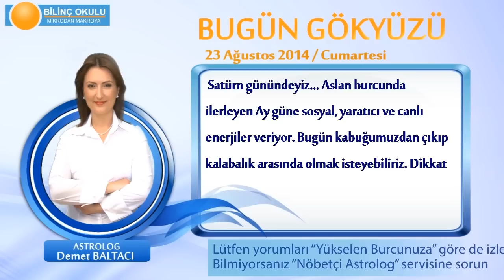KOVA Burcu, GÜNLÜK Astroloji Yorumu,23 AĞUSTOS 2014, Astrolog DEMET BALTACI Bilinç Okulu